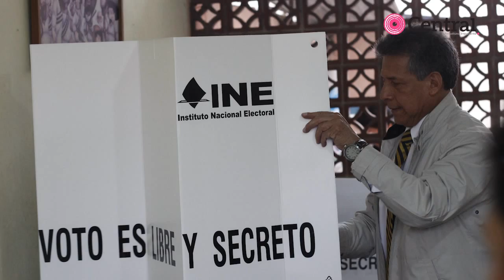Fracasa el morenovallismo: SCJN rompe candados contra candidaturas independientes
Los ministros de la Corte invalidaron el artículo 201 Ter., apartado C, fracción II, el cual hace referencia a que los ciudadanos tienen que acudir personalmente ante los órganos electorales para manifestar su apoyo a un candidato independiente